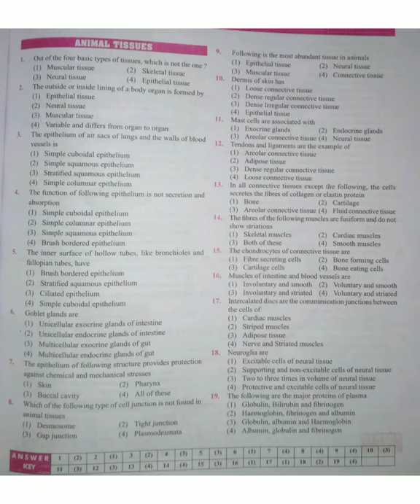Structural organisation of animals and cockroach ncert based questions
Structural organisation in animals and Cockroach NCERT based questions with answers.
Pause the video and take screenshot.